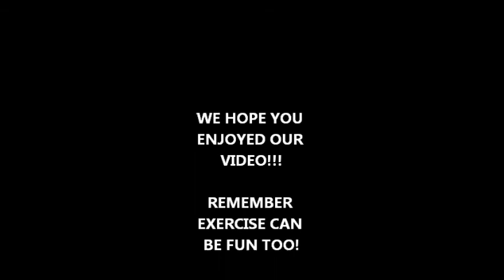Anatomy Class Workout Video